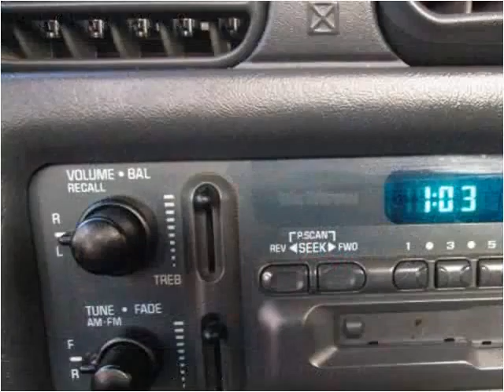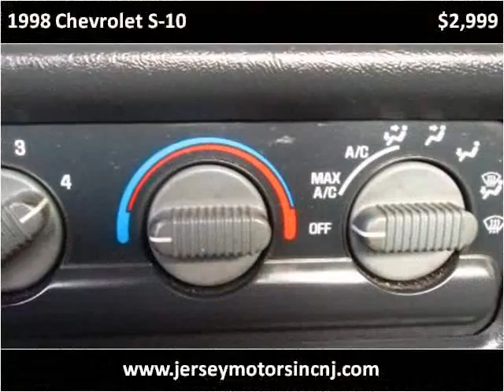1998 Chevrolet S-10 Used Cars Hasbrouck NJ